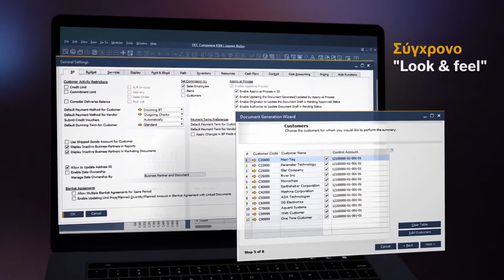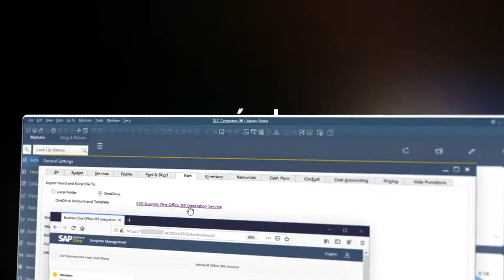SAP B1 10 0 TRAILER Partner GR Teka systems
SAP Business One version 10